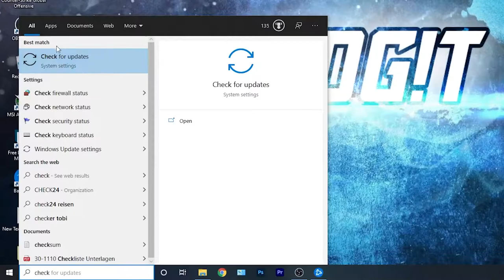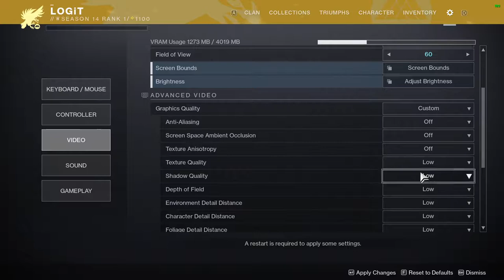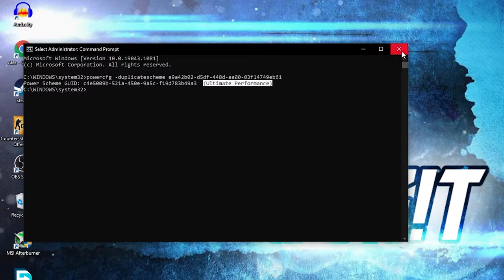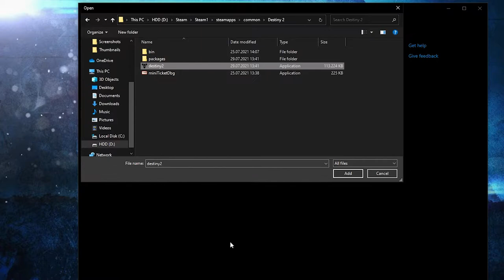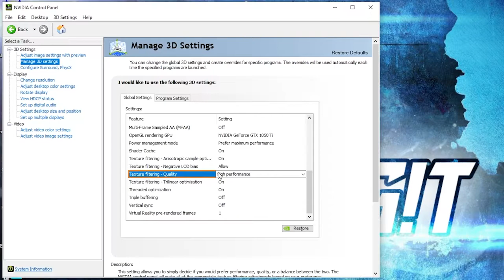DESTINY 2 Season 12 Low End PC | Lag Fix | +400 FPS | Ultimate DESTINY 2 FPS Boost Guide 2021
DESTINY 2 Low End PC | Lag Fix | +400 FPS | Ultimate DESTINY 2 FPS Boost Guide 2021